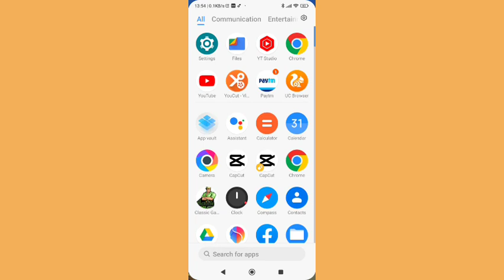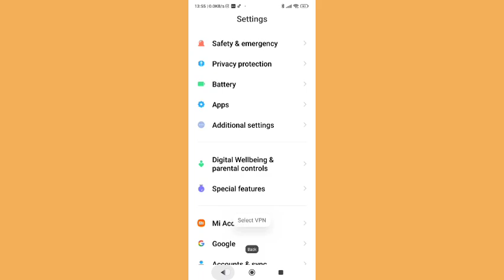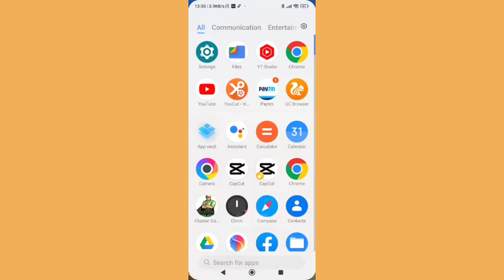VPN setting redmi note 10T, redmi note 10T me VPN option on off kaise kare